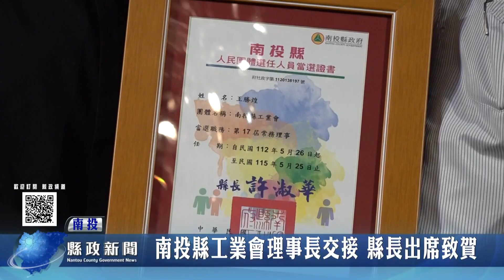南投縣工業會理事長交接 縣長出席致賀｜南投縣政新聞 2023.07.05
南投縣工業會今天在草屯成都餐廳舉行第16、17屆新舊任理事長交接典禮，由第16屆理事長施銘芳主持，縣長許淑華出席致賀，並擔任監交人主持印信交接，隨後頒發當選證書給新任理事長黃志明及新任理監事，並致贈紀念品。